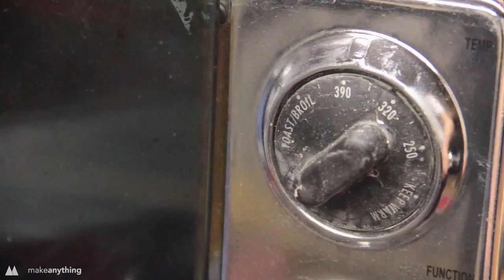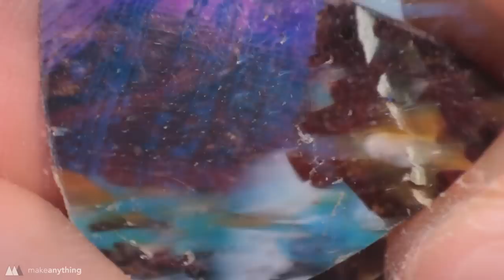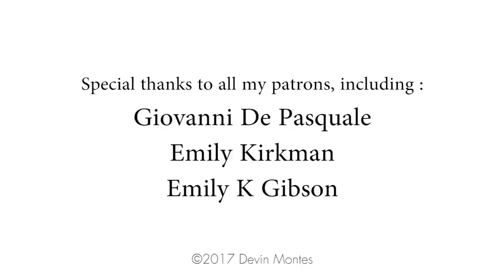Failed Print Recycling Revisited // Guitar Picks, Earrings, and More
What's better than putting your 'trash' to use and getting something beautiful in return?! Check out my iterative prototyping process that led to some mesmerizing melted plastic designs.